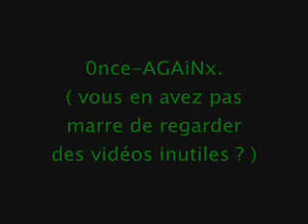Faire le sapin à Noël peut être amusant.